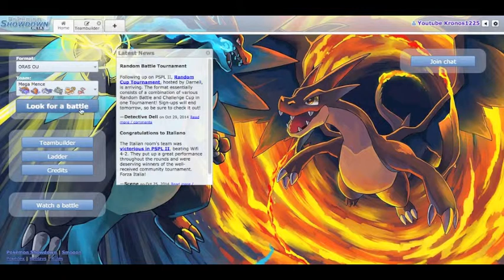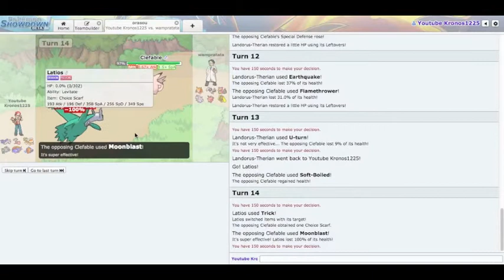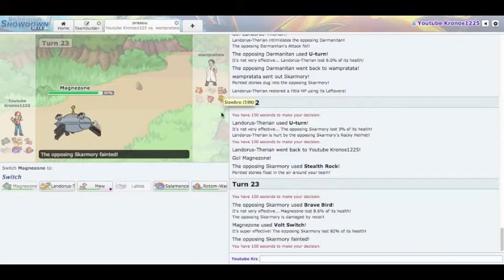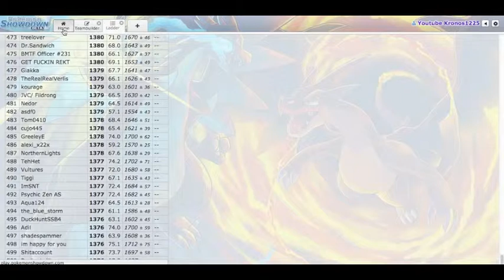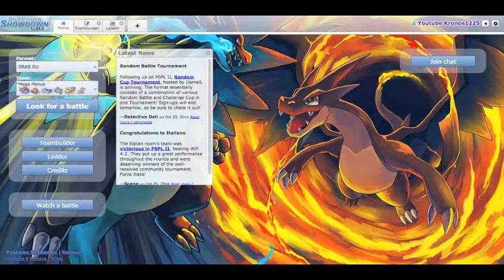Live Showdown ORAS Mega Salamence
Pretty long vid but def worth watching, esp the second battle (extremely close battle that was intense) Lemme know what you guys think of this content in the comment section please :)